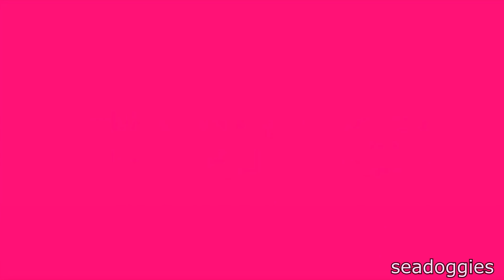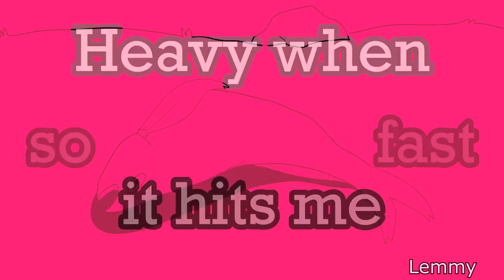HEAVY | COMPLETE 96 HR PMV MAP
finally done!! sorry for the holdup!!

this was SOO fun to host.. big huge thank u to the participants, backups, and everyone who was looking forward to this!!!